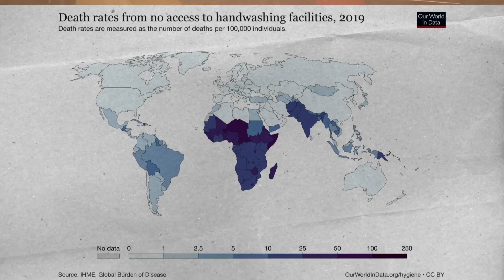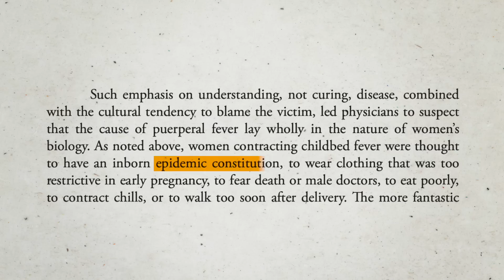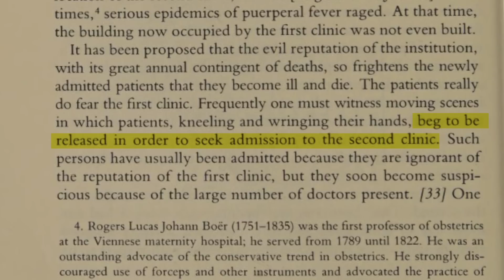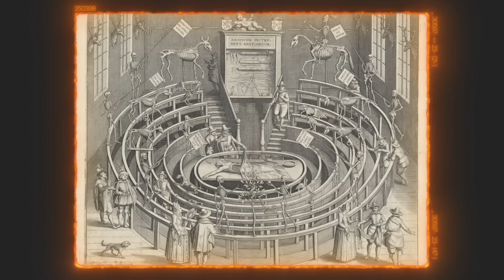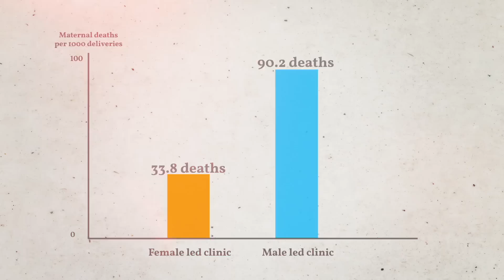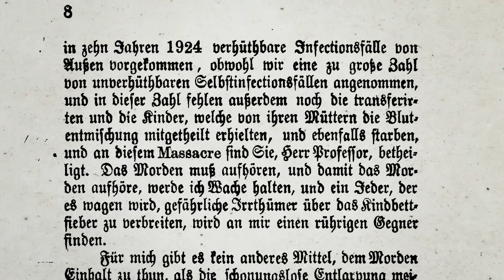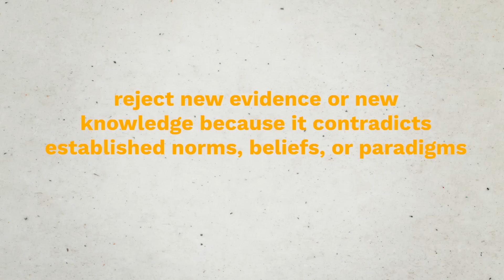Why Doctors Didn't Wash Their Hands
Hopefully you wash your hands multiple times a day. But when did we start with this practice? How did hand washing become a thing? It has to do with babies and corpses and Vienna in the 19th century.

00:00 - 01: 42 Do You Wash Your Hands?
01:43 - 02:57 Childbed Fever
02:58 - 04:06 Ignaz Semmelweis Observations
04:07 - 06:05 The Solution
06:06 - 09:04 Why Semmelweis is forgotten

Sources:

Caroline M De Costa - “The contagiousness of childbed fever”: a short history of puerperal sepsis and its treatment
Baron Joseph Lister - The Classic: On the Antiseptic Principle in the Practice of Surgery
Lim, Fidelindo - Why Florence Nightingale still matters
P M Dunn - Oliver Wendell Holmes (1809–1894) and his essay on puerperal fever
Dana Tulodziecki - Shattering the Myth of Semmelweis
Christine Hallet - The Attempt to Understand Puerperal Fever in the Eighteenth and Early Nineteenth Centuries: The Influence of Inflammation Theory
Ignaz Phillip Semmelweis’ studies of death in childbirth - Irvine Loudon

Hi there, my name is Jochem Boodt. I make the show The Present Past, where I show how the present has been influenced by the past. History, but connected to the present and fun!

Every episode I show how history has influenced and made a thing, an idea or event in our present time.

If you have an idea for an episode please fill in this form: